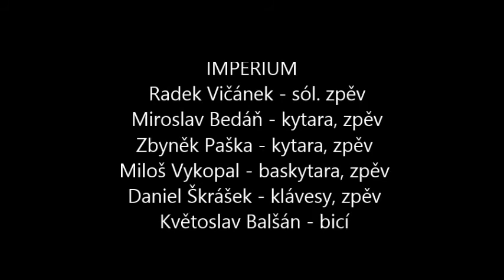Život je takovej (Cover Tři Sestry) - IMPERIUM [ZL/UH] (1992) (live Hvozdná 18.7.1992)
Život je takovej - IMPERIUM [ZL/UH]
Hudba, Text: TŘI SESTRY
Orig.: TŘI SESTRY
Nahráno live - Hvozdná 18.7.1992, Remastering 2018
Nahráli - IMPERIUM:
- Radek Vičánek - sól. zpěv
- Miroslav Bedáň - kytara, zpěv
- Zbyněk Paška - kytara, zpěv
- Miloš Vykopal - baskytara, zpěv
- Daniel Škrášek - klávesy, zpěv
- Květoslav Balšán - bicí